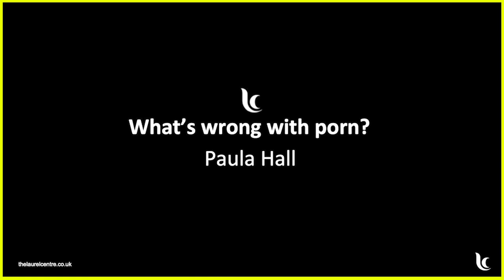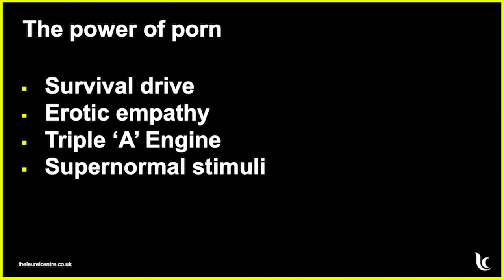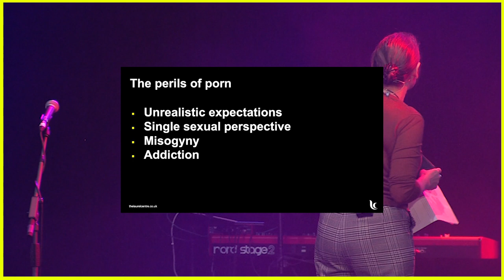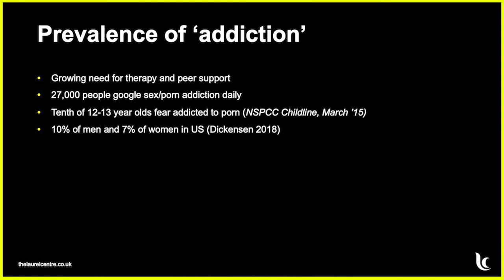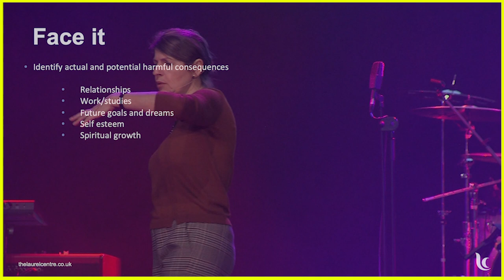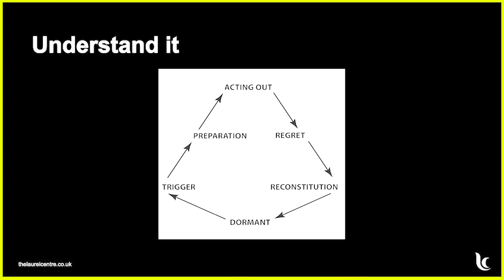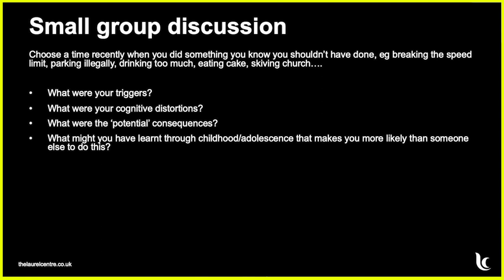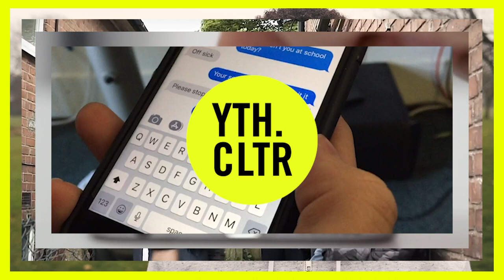YC19 — Paula Hall "What's wrong with Porn?"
Paula Hall is from The Laurel Centre; a specialist organisation providing sexual addiction therapy.

Discussing the biggest challenges to face young people in the last 100 years.

Serious youth violence is increasing, mental health issues are growing and sexual liberty is leaving more and more young people damaged - often dealing with the consequences online with exposure to the wider world.

But we believe that the good news of the life, death and resurrection of Jesus is timeless and the freedom He brings speaks into every age, to every area, to every issue and is available to all.

How do you get to grips with the real issues that are challenging and influencing young people today? With an incredible line-up of some of the UK’s best speakers and Bible teachers on these issues, we want to provide a better understanding, develop compassion and sharpen practical skills to help you love and disciple young people in a greater way.

As the identity of young people is being distorted and lost, living virtual lives that show the world life is perfect and so is my body, behind the cheery faces or hard exteriors is a monsoon of questions and concerns, insecurities and ill-feelings. Youth culture today is facing some of the biggest challenges of the last 100 years.

God has called us to serve and equip youth leaders to engage with matters of youth culture and to see a generation reached and changed for the glory of God.